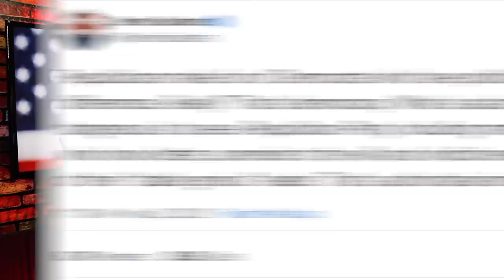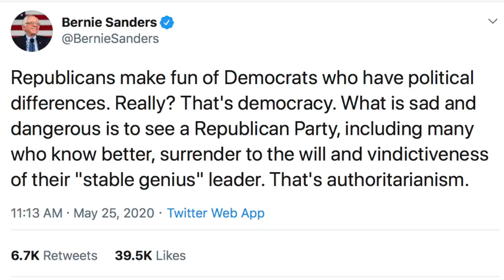Bernie Sanders’ Staffers Need to Stop Tweeting for Him